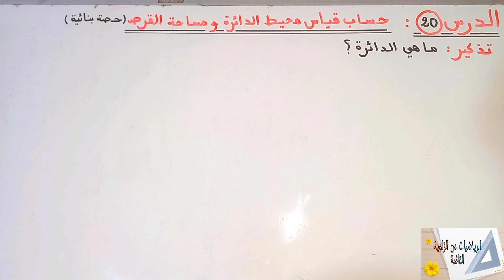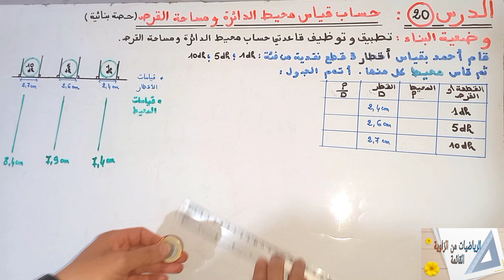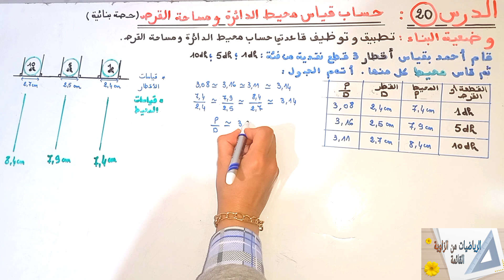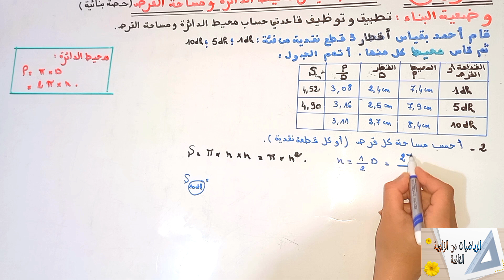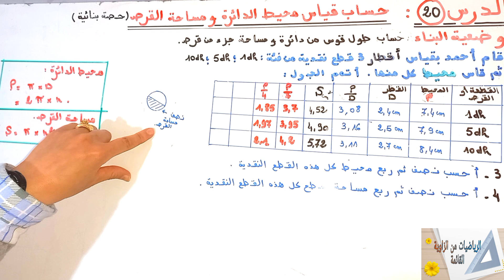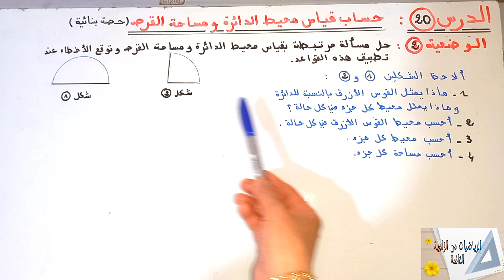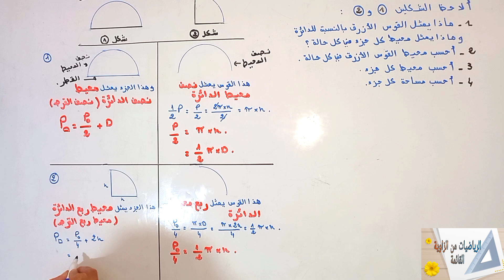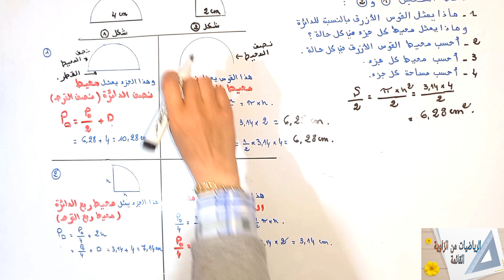حساب قياس محيط الدائرة و مساحة القرص(حصة بنائية)السادس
حصة بنائية تساعد الأستاذ في تقديم الدرس واعداد الجذاذة وفق اهداف محددة  تناسب كل المراجع المعتمدة  الجيد في الرياضيات او الجديد في الرياضيات
الاهداف
تطبيق و توظيف قاعدتي حساب محيط الدائرة و مساحة القرص
حساب طول قوس من الدائرة او مساحة جزء من القرص
حل مسائل مرتبطة بقياس محيط الدائرة و مساحة القرص و توقع الاخطاء عند تطبيق هده القواعد